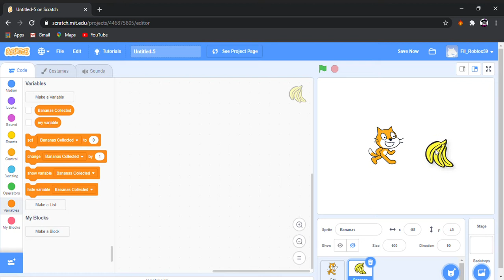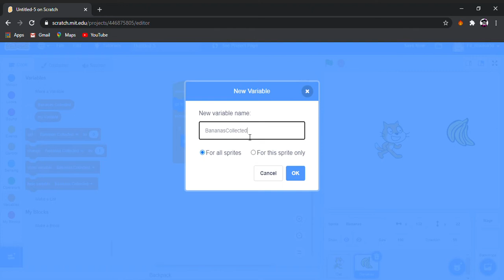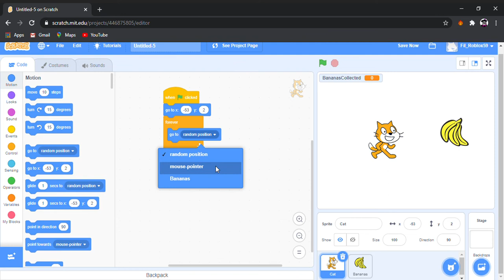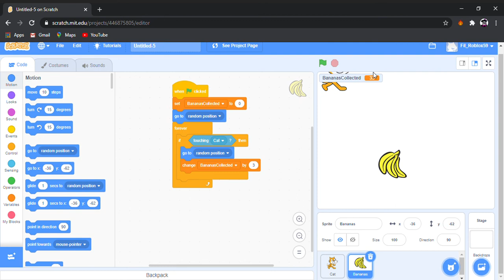Scratch Tutorial - How To Make A "Collect Bananas" Game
In this video, I'm showing you how to make a "Collect Bananas" game on Scratch!!!